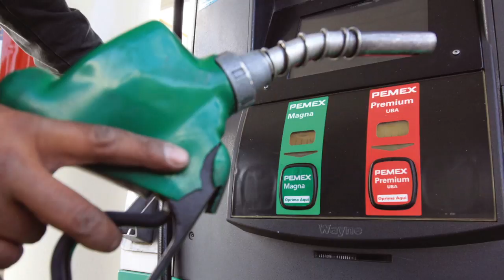Breves Delegacionales 2017-03-12